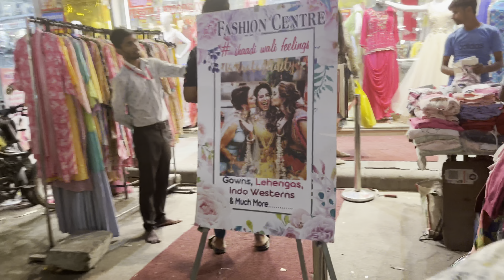Diwali ki shopping k liye kritika ne lagwaye delhi k chakkar😫🥳diwali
God bless you all with lots of Love ❤️